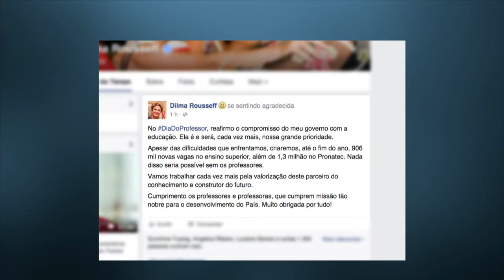Presidenta Dilma Rousseff divulga mensagem em rede social parabenizando os professores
Na mensagem, Dilma reafirmou o compromisso com a educação, que é a grande prioridade de seu governo. A presidenta disse que, até o fim de 2015, serão criadas mais 906 mil novas vagas no ensino superior e 1,3 milhão no Pronatec.